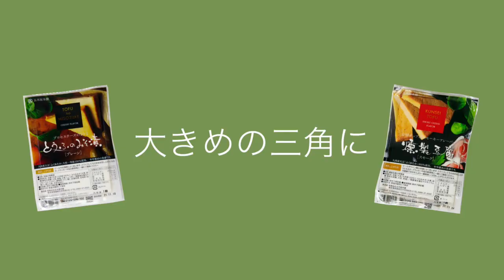球磨の女365話～第54話(3/28)とうふの味噌漬け/五木村